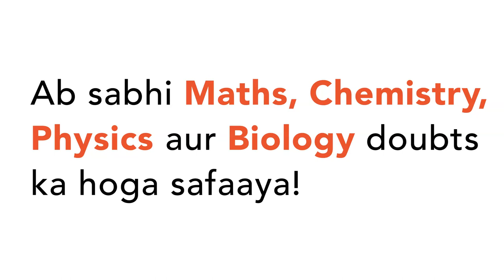ORIGIN AND EVOLUTION OF MAN